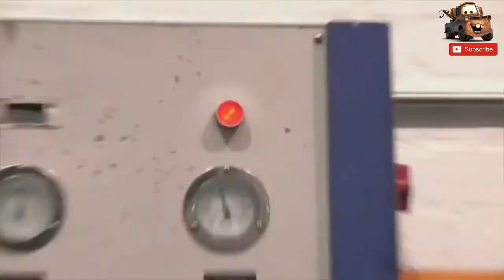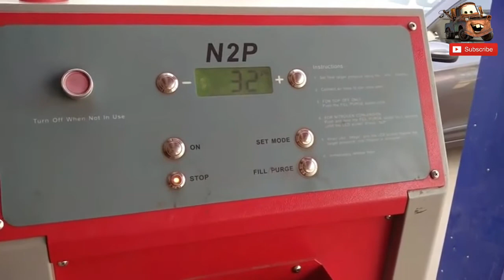Nitrogen in tyres - टायर में नाइट्रोजन डालने के हैं कई फायदे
namaskar dosto ajj ke video me baat kare ge tyre me nitrogen dalwane ke faydo ke bare me adhik jankari ke liye video dekhe